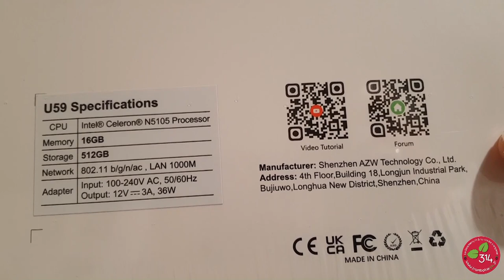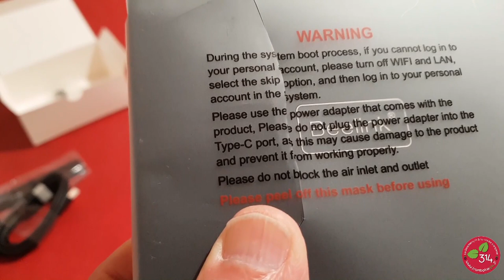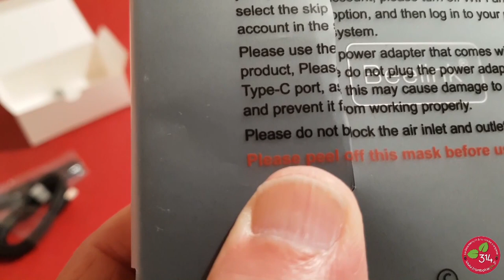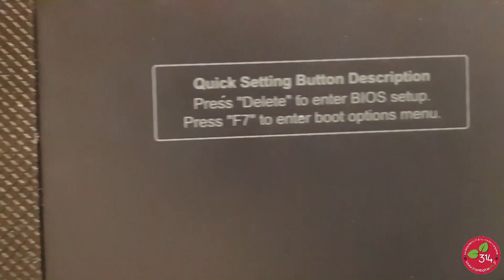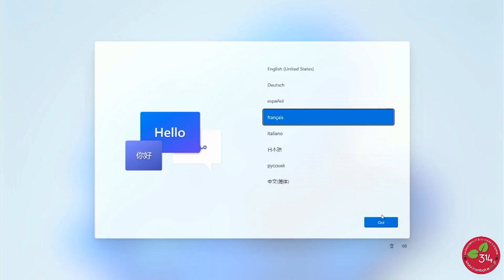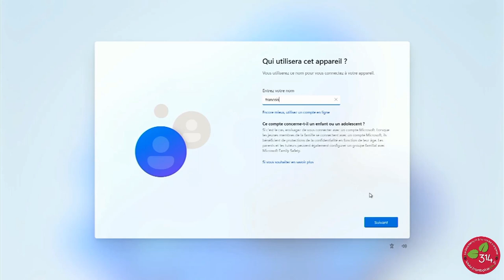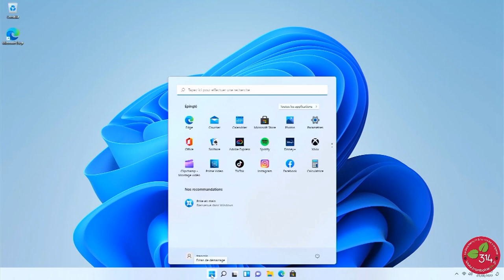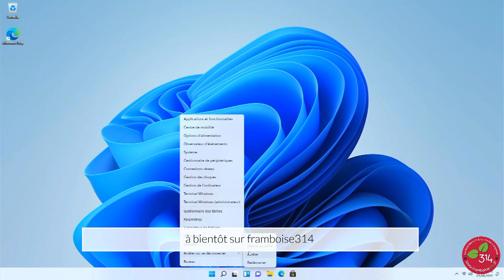Mini PC Beelink U59 PRO - Celeron N5105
Je vous avais présenté le Mini PC Beelink GTR GR7 il y a presque 1 an. Il me plaisait bien ce petit PC mais je l'avais en prêt et j'ai dû le renvoyer 😒 ... Suite à cet article que Beelink avait apprécié, ils m'ont envoyé le dernier modèle, un U59 PRO, évolution du précédent U59. Le changement tient surtout à l'adoption d'un Celeron N5105 de dernière génération. Cet article fait le point sur ce type de mini PC.

Les liens pour acheter ce mini PC sont dans l'article